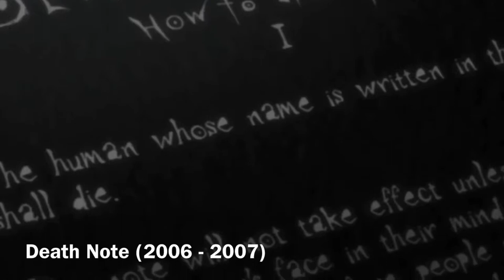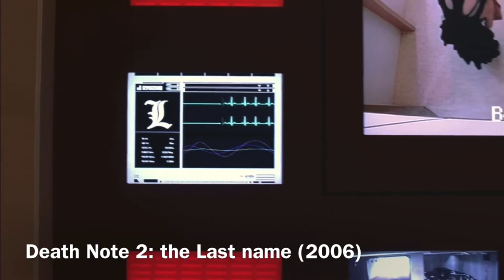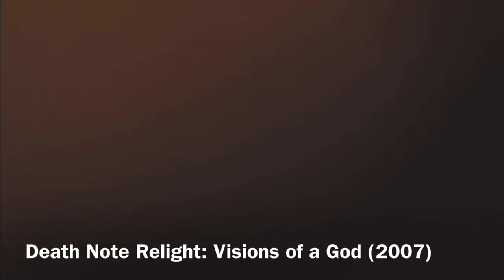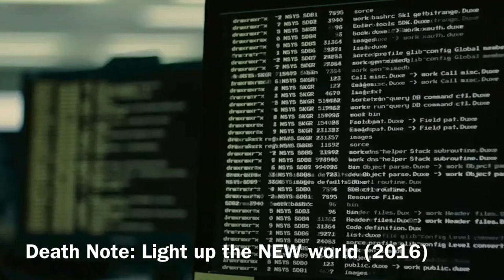Evolution of Light Yagami in Anime & Live Action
1.Full Metal Panic! The Second Raid (2005)
(cameo)
2.Death Note (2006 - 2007) Anime
Death Note: Relight: Visions of a God (2007)
Death Note: Relight 2: L's Successors (2008)
Voice actor
Mamoru Miyano
(Japanese)
Brad Swaile
(English)
3.Death Note (2006)
Tatsuya Fujiwara
Brad Swaile (English Dub)
4.Death Note 2: The Last Name (2006)
Tatsuya Fujiwara
5.L: change the WorLd (2008)
Tatsuya Fujiwara
6.Death Parade (2015)
(Cameo)
7.Death Note: THE MUSICAL (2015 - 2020)
Andy Kelso (English Dub)
Jeremy Jordan (English Dub)
Kenji Urai
Hayato Kakizawa
Ryouta Murai
Shouma Kai
Hong Kwang-ho
Han Ji-sang
8.Death Note (2015) TV drama series
Masataka Kubota
9.Death Note: NEW GENERATION (2016) episode 1 Hulu minseries only in Japan.
Tatsuya Fujiwara (cameo)
10.Death Note: Light up the NEW world (2016)
Tatsuya Fujiwara
11.Death Note (2017 Netflix)
Nat Wolff
Margaret Qualley

BUY or RENT:
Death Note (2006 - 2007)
iTune: Death Note (English) The Complete Series by Death Note (English) The Complete Series

DEATH NOTE Live Action Movie Complete Collection DVD  English dub
(Death Note , Death Note 2: the Last name, L: change the WorLd)

Death Note 2: the Last name (2006)
Amazon Prime Video

Death Note: Light up the NEW world (2016)
Amazon Prime Video

Available on streaming service:
Death Note (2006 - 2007) Sub and Dub